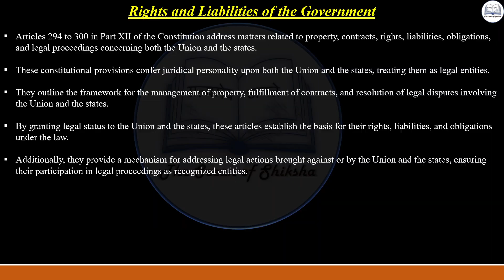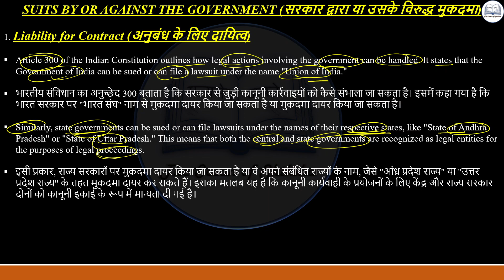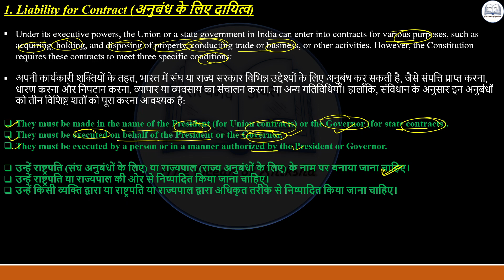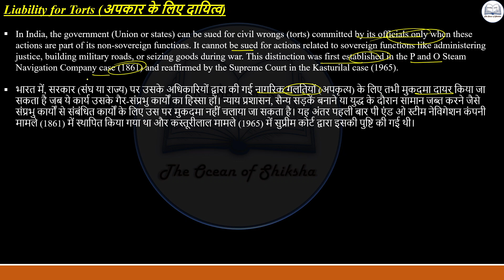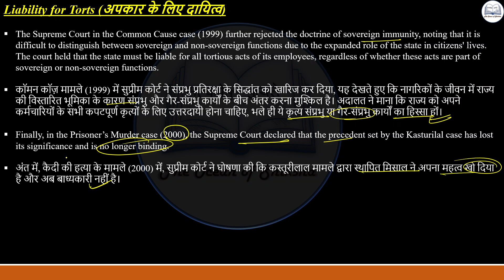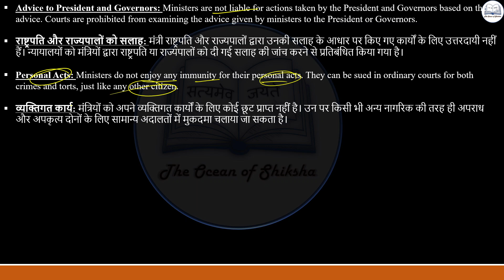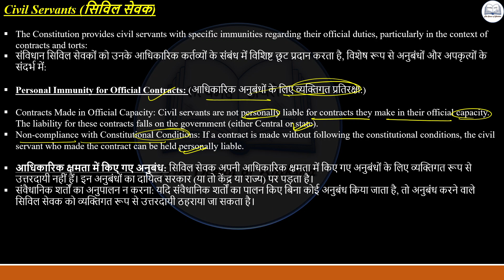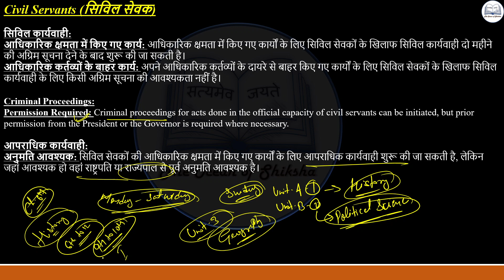Ch 67 Rights and Liabilities of the Government L-2